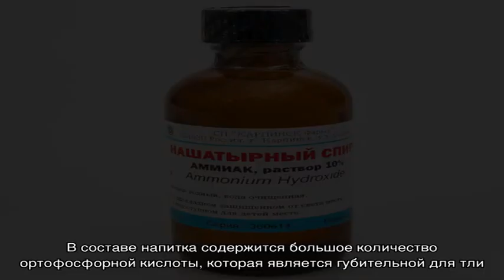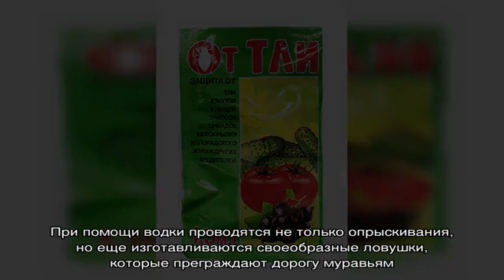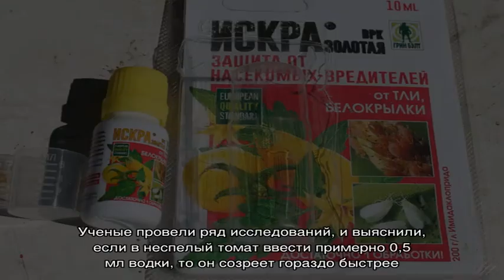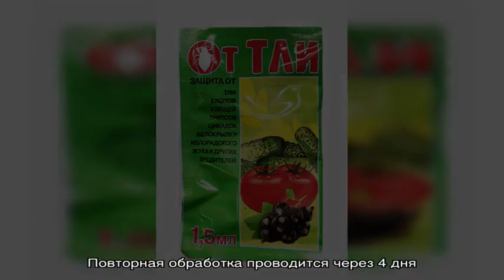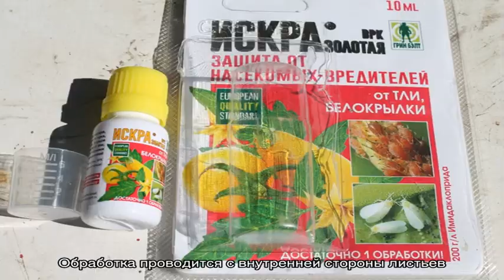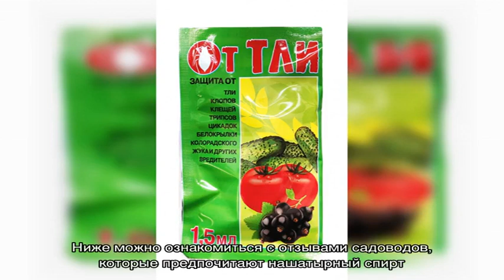Водка, спирт, самогон от тли на деревьях, смородине, огурцах, перцах, капусте: как использовать, о.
Водка, спирт, самогон от тли на деревьях, смородине, огурцах, перцах, капусте: как использовать, отзывы. Нашатырный спирт от тли на огурцах: инструкция, отзывы